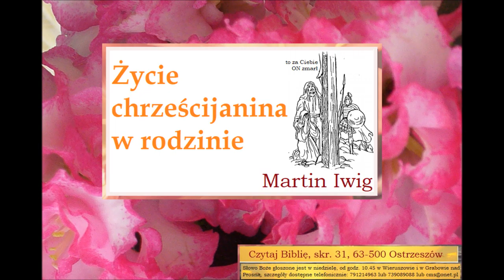życie chrześcijanina w rodzinie Zielone Niwy